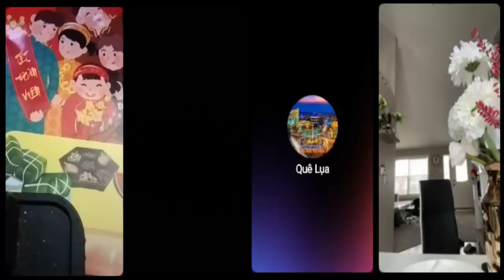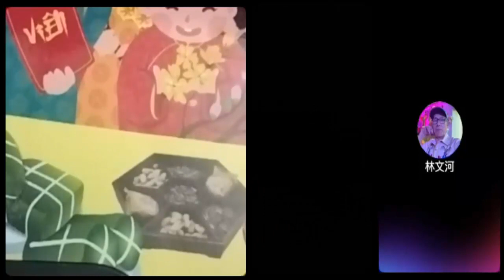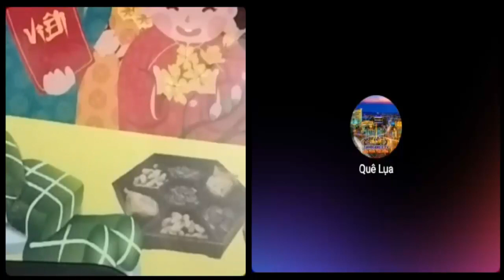Ba dòng kẻ giả đò bị bóc phốt bởi cựu ba dòng kẻ